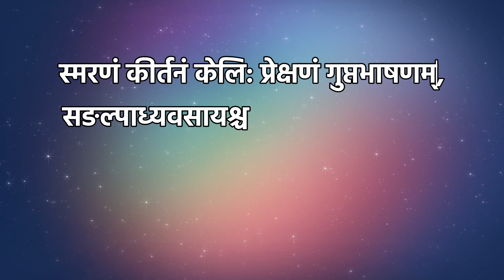शुक्राचार्य के अनुसार अत्यंत कामुक व्यक्ति के अंदर ये 5 लक्षण होते है | Shukra niti